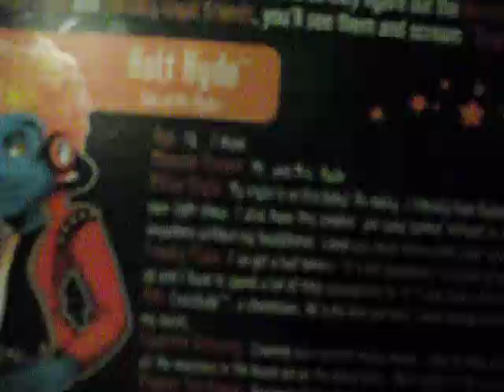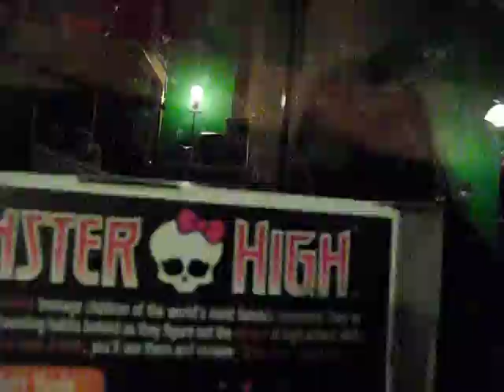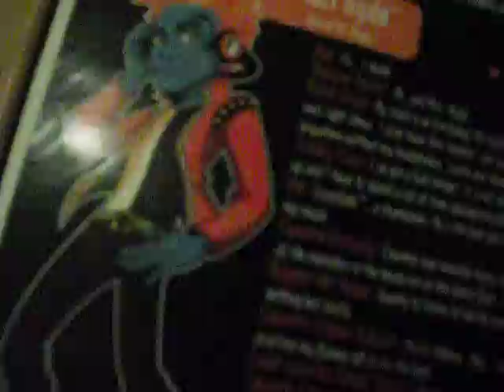Holt Hyde doll reveiw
Hey guys and ghouls!I got a camera!Now I can stop using my older bro's old web cam!